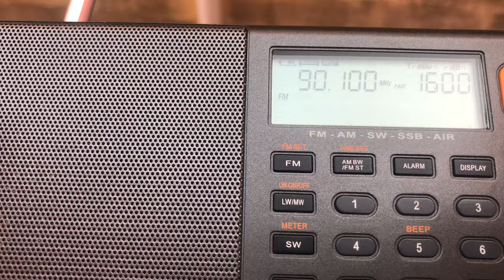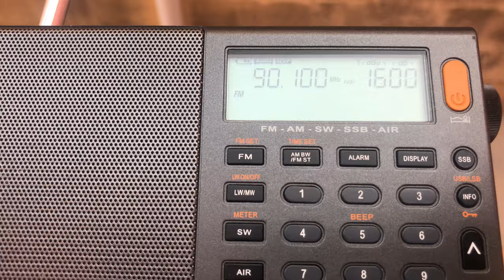FM DX SWR4 Baden-Württemberg Germany 90.1 MHz From Malta [E-Skip]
FM DX SWR4 Baden-Württemberg Germany 90.1 MHz From Malta [E-Skip]. It was caught on 09/07/2021 at around 18:15 PM (UTC+2). It did not reach RDS levels but the song has been identified by Shazam which is Midnight Lady (Einsam So Wie Ich) by Roland Kaiser. It is caught from Baden-Württemberg in Germany from its Stuttgart-Degerloch FM Transmitter of 100 kW in power which is approximately 1,500 kilometres away. In the next hour, SpE advanced towards North Italy and Belgium. It is tentatively but some research on the station is that SWR4 plays German Language Songs and also Folk Songs which may be the best bet. Additionally, open for any feedback 73 😊

Country: Baden-Württemberg, Germany
Estimated Distance: 1,500 Km
Transmitter: Stuttgart-Degerloch FM Transmitter (100 kW)